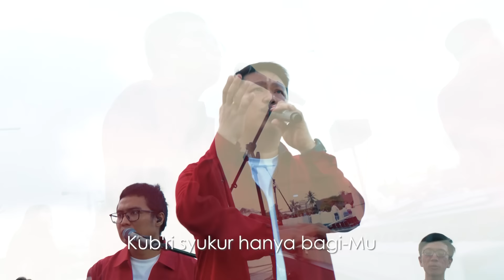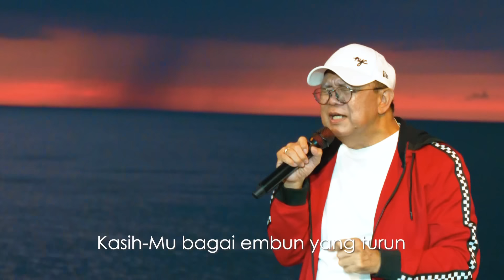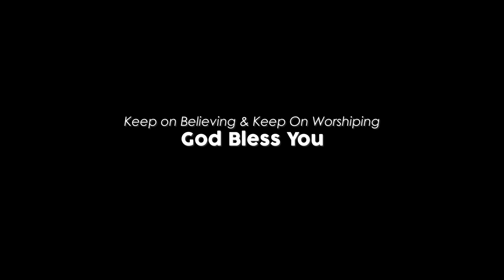Live Worship - MARINA BAY MEGAMAS MANADO (Part-2) || Worship with Welyar - BLESS THE LAND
Berdoa, memuji & menyembah Tuhan dalam kesatuan Gereja Tuhan akan membawa dampak yang besar bagi kota dan negeri kita.

Kiranya program Worship “BLESS THE LAND” ini menginspirasi Gereja Tuhan melakukan hal yang sama di setiap wilayah negeri kita tercinta. HALELUYA..!!

“Usahakanlah kesejahteraan kota ke mana kamu Aku buang, dan berdoalah untuk kota itu kepada TUHAN, sebab kesejahteraannya adalah kesejahteraanmu” (Yeremia 29:7)

Songlist :
1. Terima Kasih Yesus, Cipt : Welyar Kauntu
2. Tuhan Yesus Baik, Cipt : Welyar Kauntu
3. Kaulah Bapaku Yang Baik, Cipt : Welyar Kauntu
4. Kau Berfirman, Cipt : Welyar Kauntu
5. Kaulah Tuhan Penyembuhku (Terjemahan "I Am The God that Healeth Thee), CIpt : Don Moen
6. S'gala Puji Syukur, CIpt : Ir. Niko Njotorahardjo

Yang anda tabur adalah bagian penting dalam membangkitkan lebih banyak lagi Sahabat Worshippers di muka bumi ini.

BCA 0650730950 a/n : Welyar Kauntu.